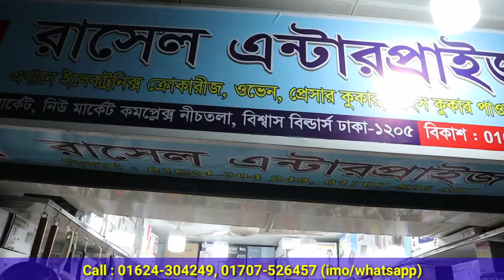স্যান্ডউইচ মেকার / গ্রীল মেকার /ওয়াফল মেকার / Sandwich Maker Price In Bd / Grill Maker,Waffle Maker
Rasel Enterprise
Shop 9, New Market City Complex
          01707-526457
          imo/whatsapp